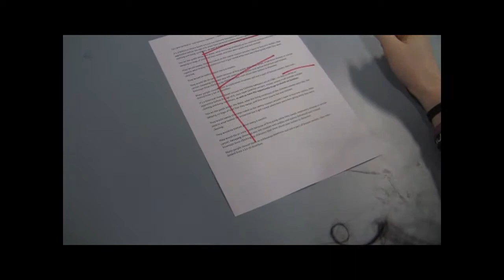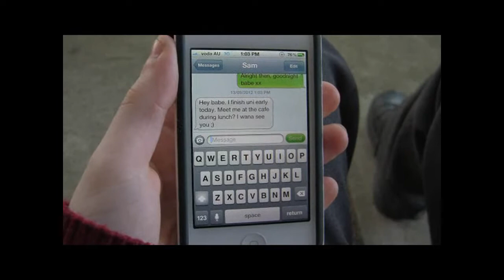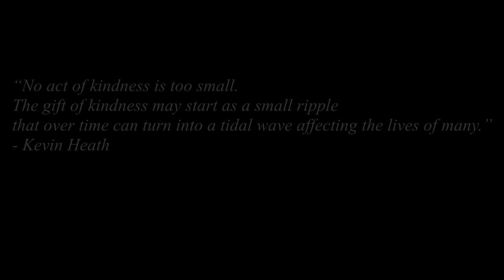VCE Media Film - 'Piling On'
This is my film about a boy who gets bullied at school, fails at school and dumped by his boyfriend and decideds to end his life,until a random girl shows care towards him and that changes his mind.